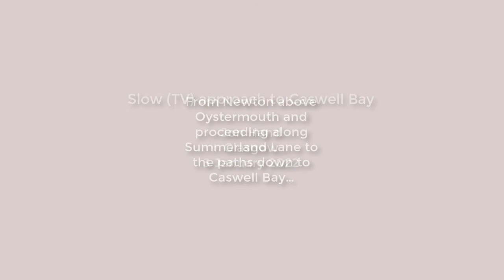Slow (TV) woodland walk from Oystermouth to Caswell Bay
Another in our series of walks in the Gower Pennesula exploring a local track from Newton down through the fields and woods to Caswell Bay and then along the Gower Coast to Langland Bay.  Other than a hand-painted sign one would scarcely know of the delightful views.